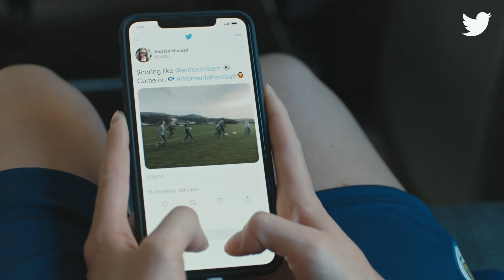WomenInFootball - Scotland's Erin Cuthbert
WomenInFootball - Erin Cuthbert
@TwitterUK continues its WomenInFootball series with Scotland midfielder Erin Cuthbert @ErinCuthbert_